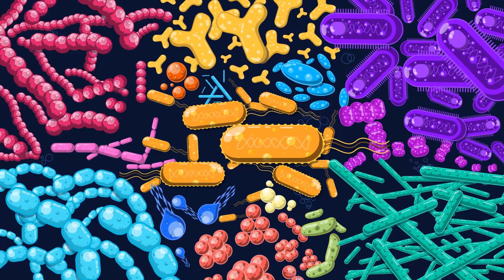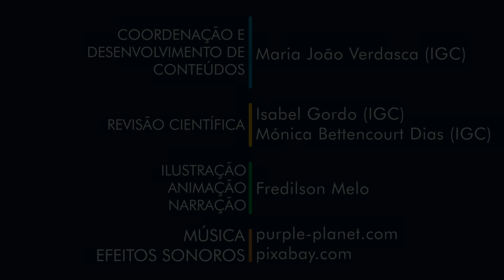Lab in a Box IGC | Bactérias Vs Antibióticos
O Dia Europeu dos Antibióticos é uma iniciativa da União Europeia e celebra-se anualmente a 18 de novembro, com o objetivo de sensibilizar os cidadãos para uma utilização correta destes medicamentos.
O Lab in a Box, projeto educativo do Instituto Gulbenkian de Ciência, assinala o Dia Europeu dos Antibióticos com este recurso pedagógico, no âmbito da atividade experimental “Bactérias vs Antibióticos”.